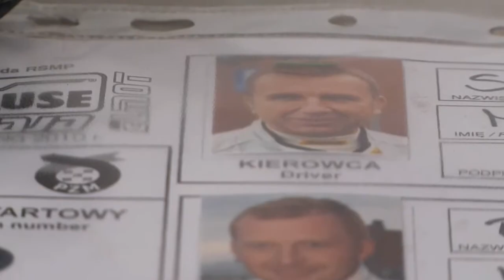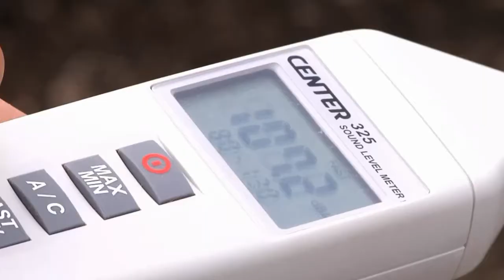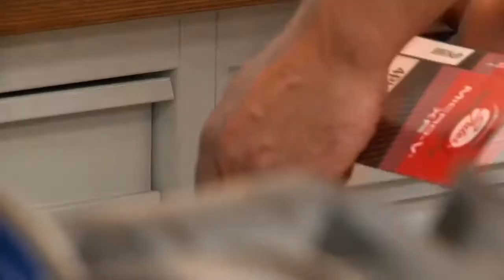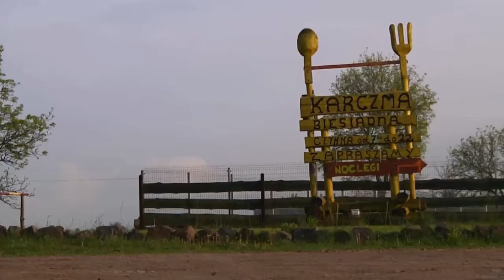W drodze... | Cały sezon :) | Cersanit Rally Team